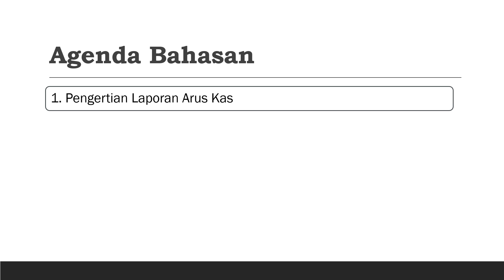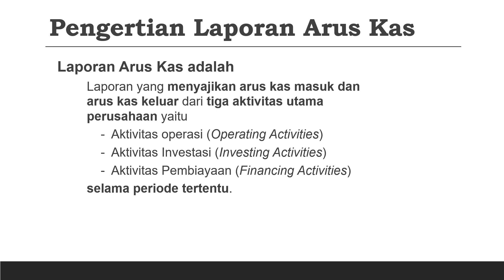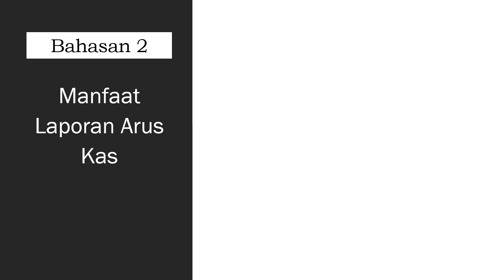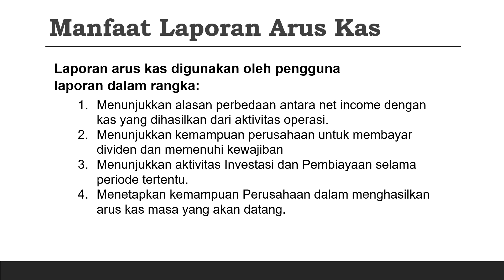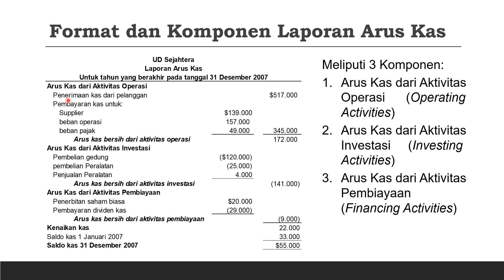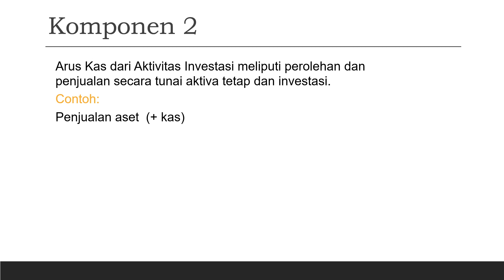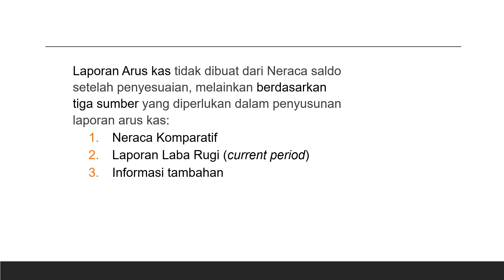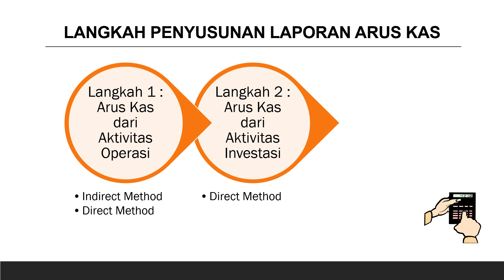Seri Pengantar Akuntansi - Penyusunan Laporan Arus Kas (Bagian I Pendahuluan)